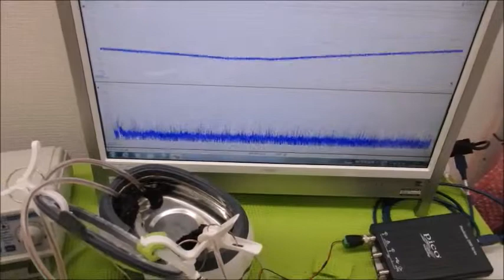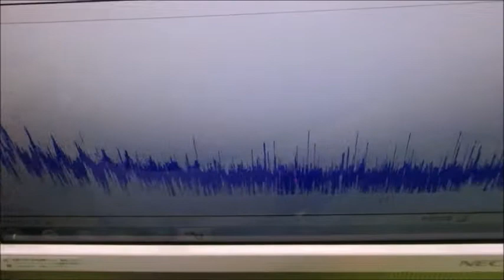メガヘルツの超音波発振制御プローブ ultrasonic-labo